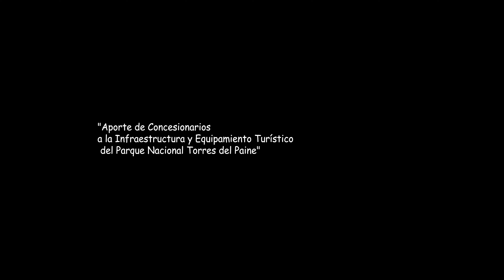Mejora de insfraestructura Parque Nacional Torres del Paine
Aporte de los concesionarios a la insfraestructura y equipamiento turistico del Parque Nacional Torres del Paine